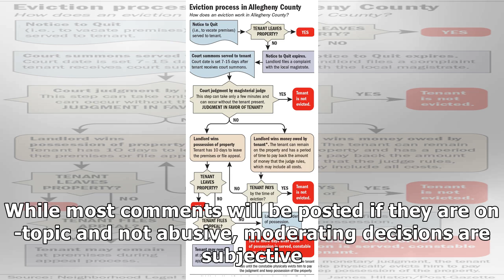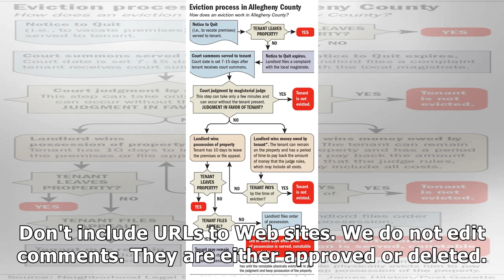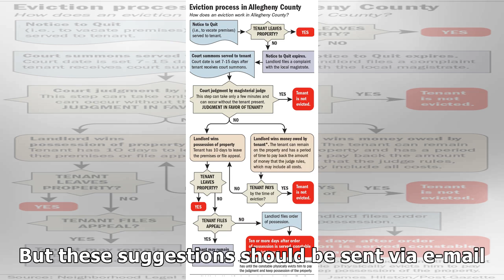94UAivfARRAllegheny County judge adds protections to moratorium on evictions | TribLIVE.com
Allegheny County judge adds protections to moratorium on evictions | TribLIVE.com